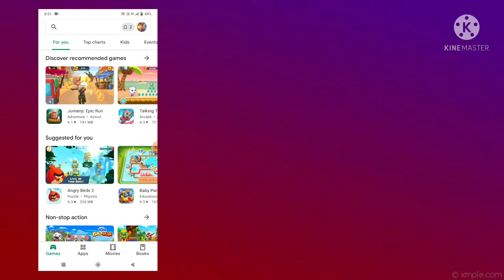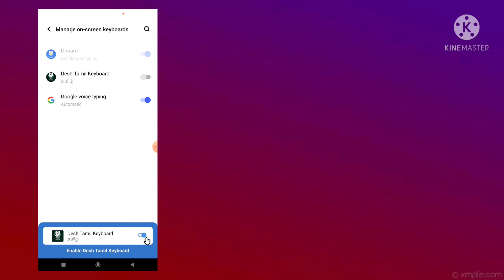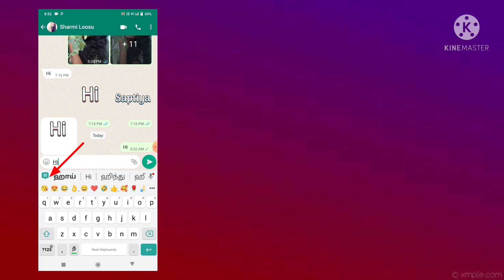Whatsapp tricks | whatsapp text to stickers | whatsapp tips and tricks